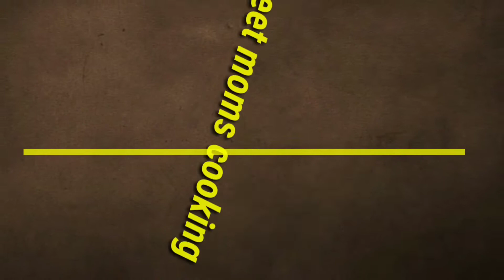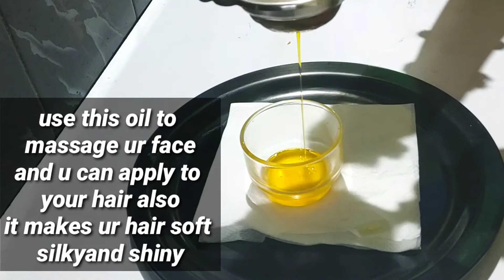carrot oil for lightening skin/oil for dry skin/carrot oil for hair#sweetmoms cooking and beautytips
Done by sweetmomscookingandbeautytips

usmania 🍪 recipe in telugu,సాంబార్,how to prepare sambar easily,how to make sambar restaurant style
easy quick sambar recipe#
sweet moms cooking sambar recipe#
drumastic recipe
sunnundalu recipe in telugu,సాంబార్,how to prepare sambar easily,how to make sambar restaurant style

face pack with milk Cream
  ingredients:- milk cream,
                         turmeric
                         sandal

long hair growth hair mask

fungal infection home remedy

dark circles home remedy

Fenugreek facepack

onion hairpack for hair fall reduce

milk face pack